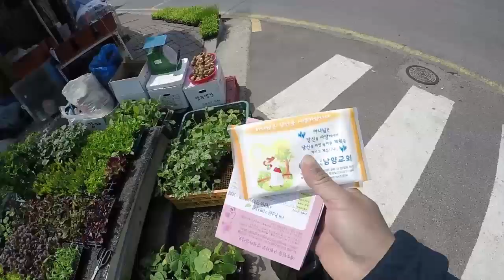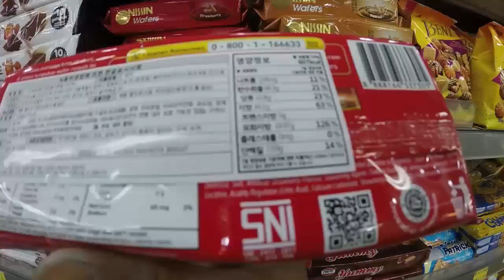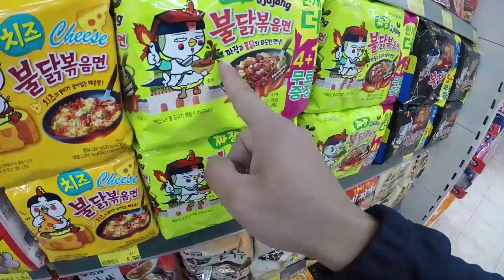Blonjo gaes - dek pasar KOREA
" semangat pagi. setrong jiwa pokoknya .jangan lupa sybscribe my channel ya luuur. hidup ini indah kalau kita pandai bersyukur "